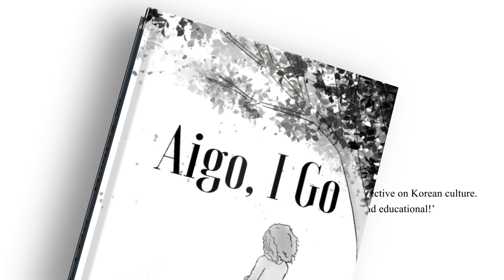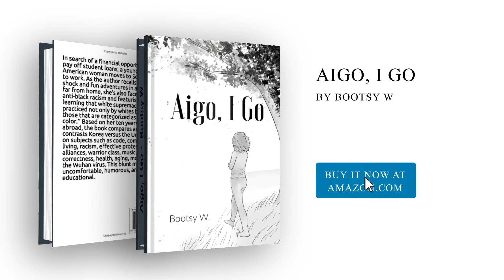Jonathan Pentland Decides To Run After The Community Pulled Up To His Home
Phillip Scott reports on Jonathan Pentland running after the community came to speak with him about his treatment of a young Brotha.

Send Money Orders To
2323 Clear Lake City Blvd.
Suite 180 Box 133
Listen To The Phillip Scott Audio Experience Podcast